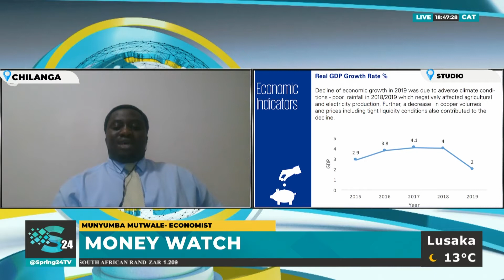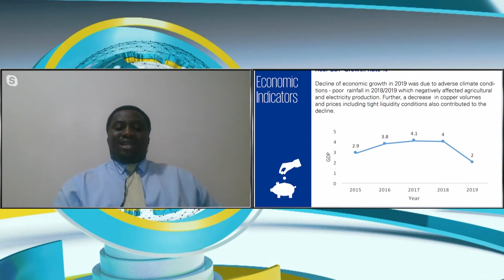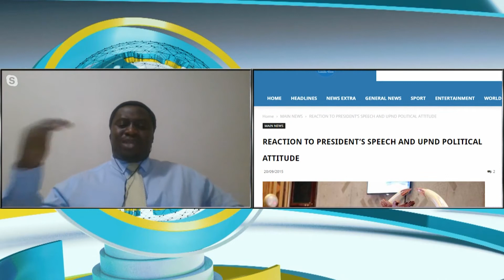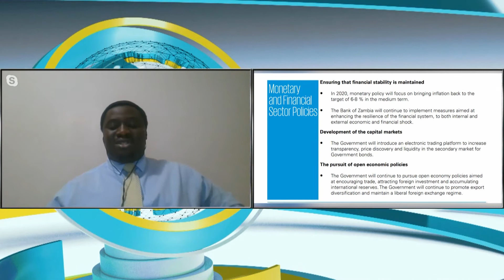MONEY WATCH WITH MUNYUMBA MUTWALE, A COUNTDOWN TO THE 2021 BUDGET